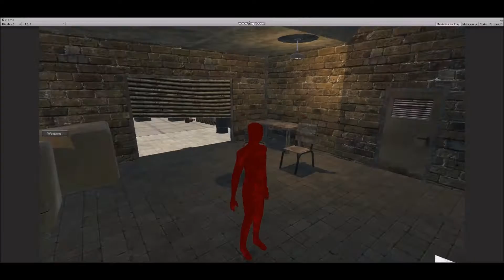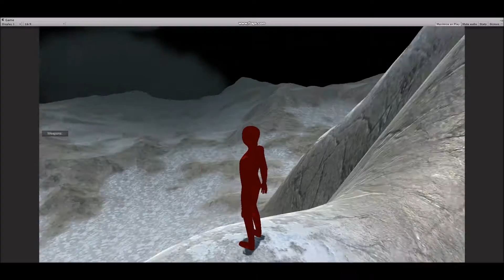SagansMindbending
Sagan's Mindbending